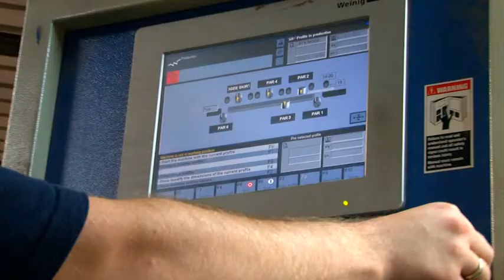East Kent Timber Mouldings.flv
From design to production of Wood Moulding in 60 seconds.
- Eagle Video Productions: a Kent video production company. We can produce training videos, corporate videos and promotional films for your business. Based in Canterbury, Kent, we have clients across Kent, Sussex and London.